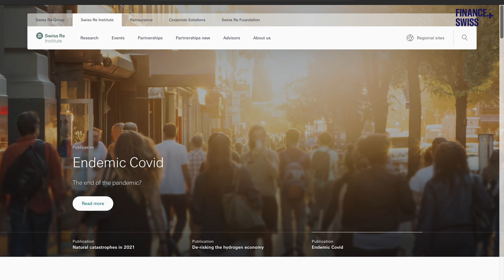"A Day in the Life" – Sofia Kyriakopoulou from Swiss Re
In the third 2-minute video of the series "A Day in the Life", Sofia Kyriakopoulou, electrical engineer and computer scientist, talks about her daily work as head of Swiss Re Institute InfoTech in Zurich. She says: “Our mission is to design, to build and to operate the technology we need in order to excel in underwriting.” Swiss Re, founded in 1863, is one of the world’s leading reinsurance providers. Headquartered in Zürich, Switzerland, Swiss Re has operations across the globe.